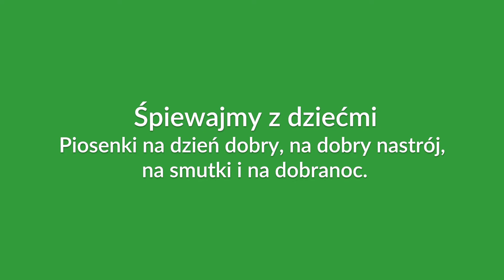Śpiewajmy z dziećmi (teaser) - Aga Kiepuszewska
Śpiewajmy z dziećmi. Polskie piosenki dziecięce w nowych aranżacjach. Rodzinny projekt edukacyjny.

Projekt zakłada powstanie 8 nowych aranżacji polskich piosenek dla dzieci. Jego autorka: wokalistka, kompozytorka i aranżerka Aga Kiepuszewska nagrywa wybrane i zaaranżowane przez siebie piosenki w wersjach audio-video, publikuje je na swoim kanale Youtube oraz zamieszcza mp3 do bezpłatnego pobrania na swojej stronie W lipcu i sierpniu, cyklicznie, raz w tygodniu odbywać się będzie premiera piosenki. Upowszechnienie polskich utworów dziecięcych w nowych aranżacjach w internecie będzie miało dodatkowy szczególny walor. W nagrania wpisane
zostaną cytaty śpiewających dzieci. W celu animacji muzycznej rodzin autorka projektu zaprosi dzieci i rodziców do wspólnego śpiewania. Nagrania audio dzieci (a cappella) będzie można przesyłać w lipcu i sierpniu na adres mailowy autorki projektu. Aga Kiepuszewska dokona selekcji najciekawszych wykonań dziecięcych i swoje nowe produkcje muzyczne wzbogaci o głosy dzieci.